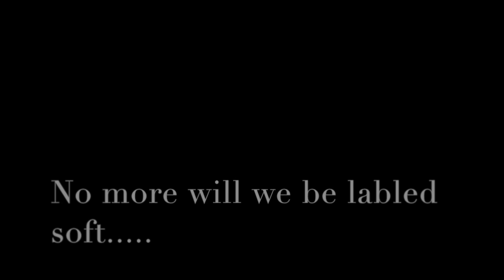Texas Longhorns 2014 Hype Video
What will Charlie Strong and the Texas Longhorns bring to the table in 2014?